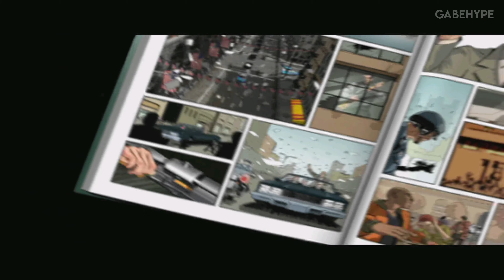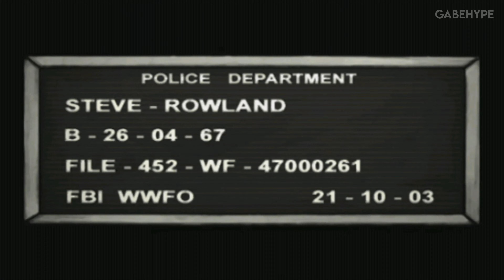XIII - CLASSIC Gameplay [4K PC ULTRA] - RTX 4090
You are the victim of a conspiracy! The FBI, CIA and a group of murderers are chasing you. XIII… This strange tattoo and the key of a safe are your only clues to survive and claim your innocence! It's time to gear up and eliminate your enemies!

4K 60FPS //
PC Gameplay //
MAX Settings - ULTRA Graphics //
No Commentary //